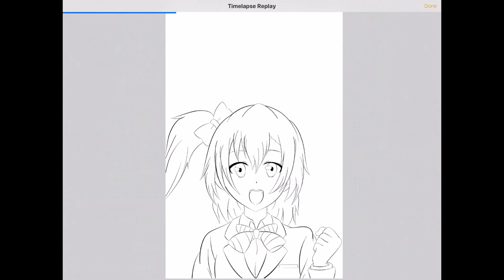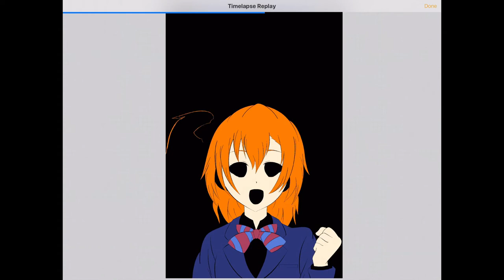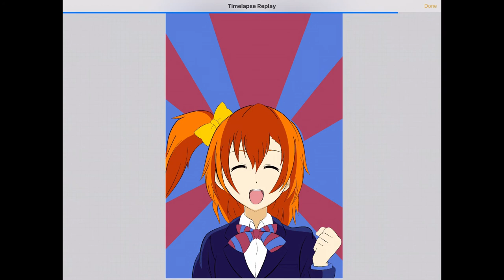Speed Paint Honoka Kousaka LOVE LIVE!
I wanted to draw a propaganda-style poster for Love Live! Thoughts?
I am using the iPad Pro w/ Procreate and the Apple Pencil